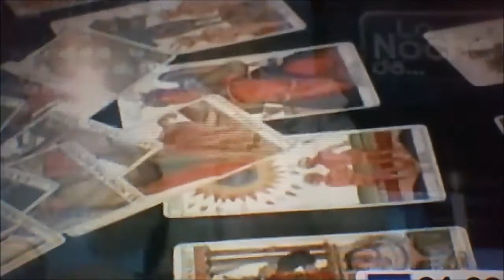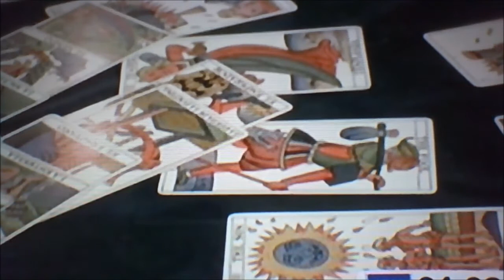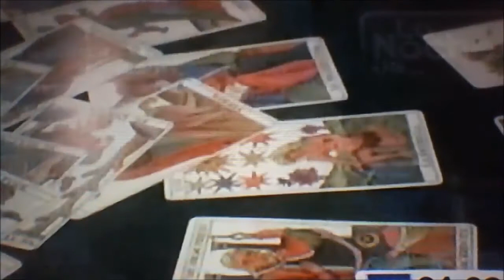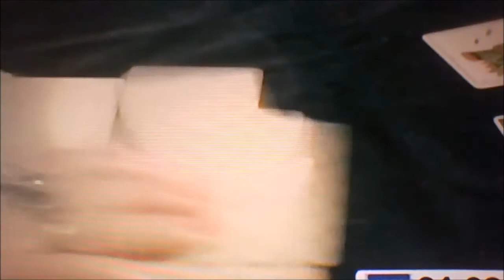MARUJA ZORRILLA,LA VIDENTE PREFERIDA DE MI ABUELA: PARTE 3 DE 4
¿Hola,ya tenemos llamada?